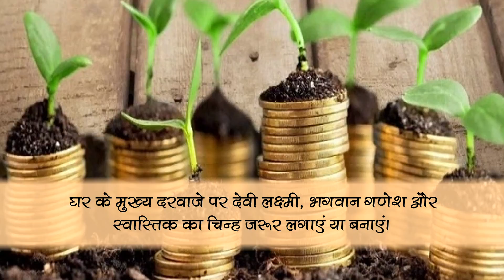धन की कमी है तो इन वस्तुओ को जरूर रखें घर में | समाचार नामा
घर में सभी प्रकार से सुखी रहना हर इंसान को पसंद है, सभी अपने घर की सुख शांति के लिये प्रयास भी करते है लेकिन कभी कभी किये गये प्रयास से कोई विशेष लाभ नहीं मिलता। अधिक जानकारी के लिए दिया गया लिंक खोलें